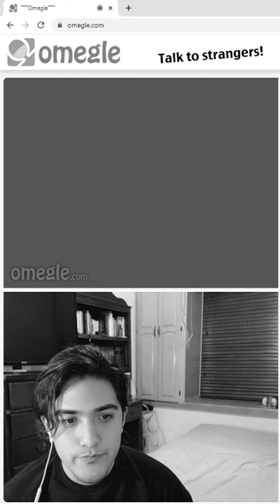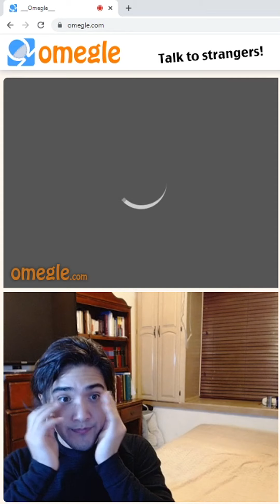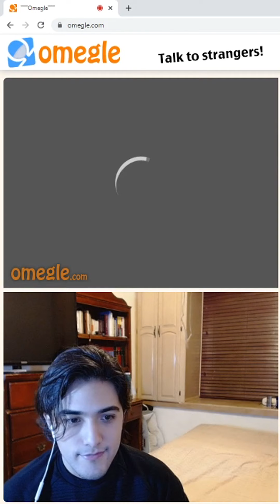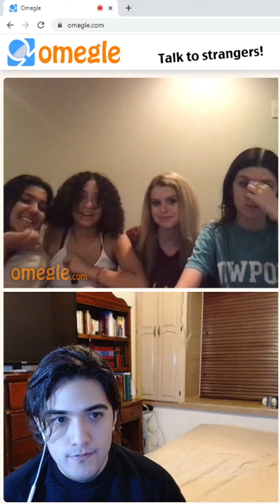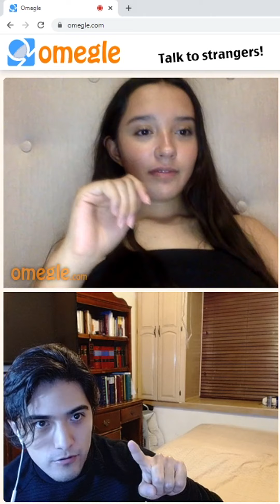Enamorando Gringas al Estilo ITALIANO - Juliano Manuelo chapter 8